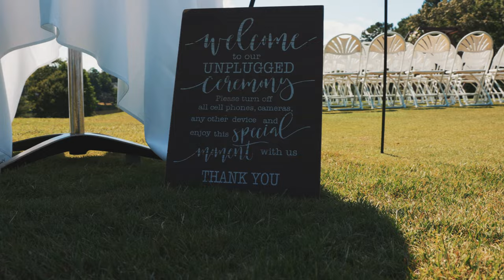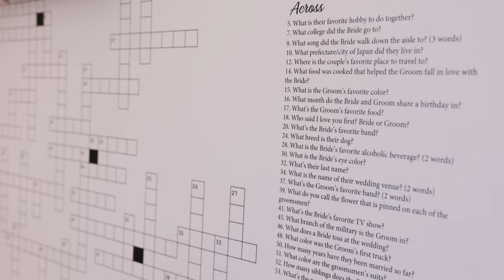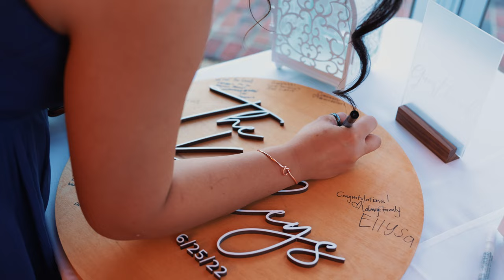Ford's Colony Country Club Wedding | Brittany + John Highlights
Cortese Photography & Film
Sony A7SII + Sony 28-135mm G
Sony A7III + Zeiss Batis 85mm + Zeiss Batis 25mm